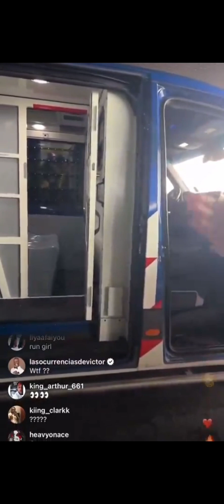Nicki Minaj got arrested on Live for what?!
Nicki Minaj got arrested on her Live in Amsterdam for a crazy reason! Do you agree with the charges?